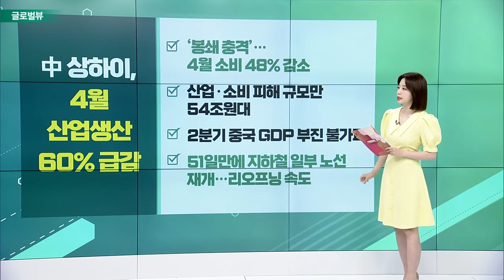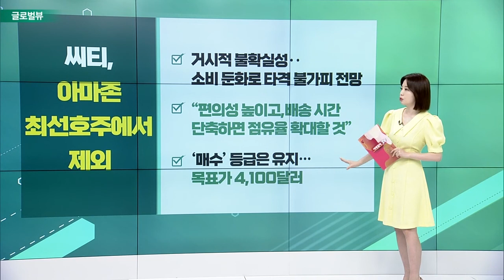中 상하이, 4월 산업 생산 60% 급감 / 애플, 인도·동남아 생산 확대 검토 / “텐센트, 하반기 실적 개선 기대”_글로벌 VIEW (20220523)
# 中 상하이, 4월 산업 생산 60% 급감
- ‘봉쇄 충격’… 4월 소비 48% 감소
- 산업·소비 피해 규모만 54조 원대
- 2분기 중국 GDP 부진 불가피
- 51일 만에 지하철 일부 노선 재개… 리오프닝 속도

애플, 인도·동남아 생산 확대 검토
- 中 의존도 줄인다… 현재 90% 이상 중국에서 제조
- 상하이 봉쇄로 분기 80억 달러 손실 전망
- 대만 폭스콘, 이미 인도 생산 시작

# “텐센트, 하반기 실적 개선 기대”
- 1분기 순이익 전년대비 반토막… 올해 들어 주가 22%↓
- 도시 봉쇄 영향으로 오프라인 페이먼트 감소
- 규제 완화·봉쇄 해제로 하반기 개선 전망
- 클라우드 컴퓨팅 사업 전략 변화 중

씨티, 아마존 최선호주에서 제외
- 거시적 불확실성‥. 소비 둔화로 타격 불가피 전망
- “편의성 높이고, 배송 시간 단축하면 점유율 확대할 것”
- ‘매수’ 등급은 유지… 목표가 4,100달러